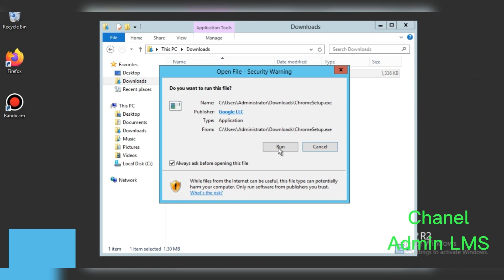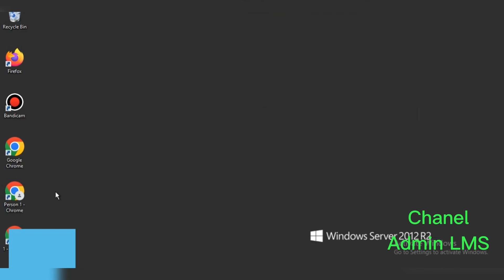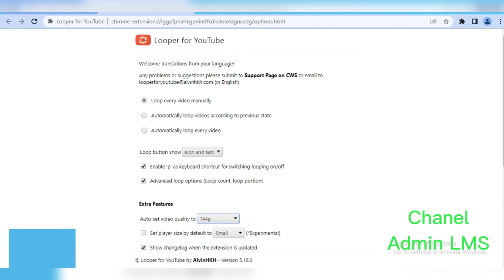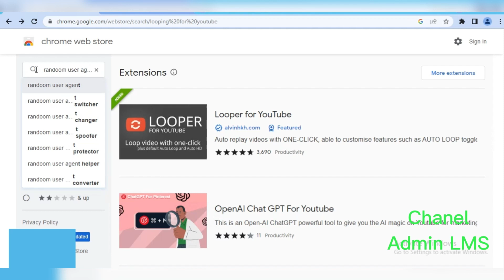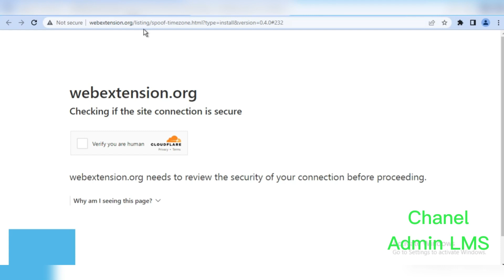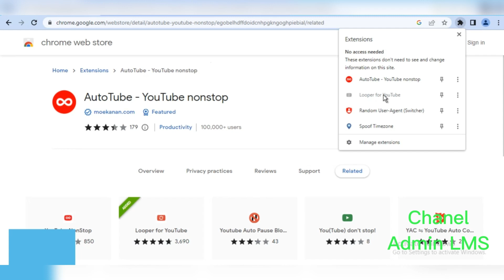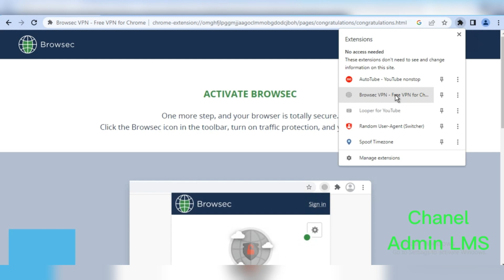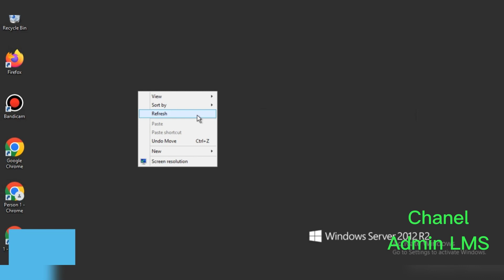Panduan Lengkap Cara Cloning Chrome dengan Mudah 2023 Beserta Ekstensi Terbaik Part-1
Apakah Anda ingin mengetahui cara cloning Chrome tanpa ribet? Di video tutorial ini, kami akan mengajarkan Anda langkah demi langkah tentang bagaimana mengkloning Chrome dengan mudah dan tanpa kerumitan. Dengan ekstensi yang kami rekomendasikan, Anda akan dapat menghemat waktu dan tenaga dalam menjaga pengaturan dan data Chrome Anda. Ikuti tutorial terbaru kami untuk mempelajari teknik cloning yang efisien. Saksikan sekarang dan mulailah mengkloning Chrome dengan percaya diri!